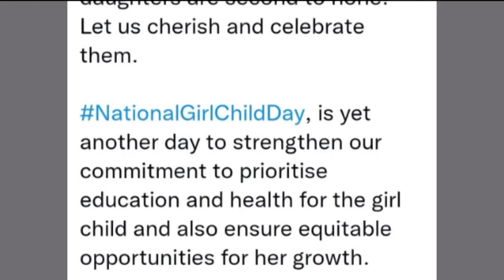ବାଳିକା ଦିବସର ଶୁଭେଚ୍ଛା ଜଣାଇଛନ୍ତି କେନ୍ଦ୍ରମନ୍ତ୍ରୀ ଧର୍ମେନ୍ଦ୍ର ପ୍ରଧାନ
ଆଜି ଜାତୀୟ ବାଳିକା ଦିବସ। ଜାତୀୟ ବାଳିକା ଦିବସର ଶୁଭେଚ୍ଛା ଜଣାଇଛନ୍ତି କେନ୍ଦ୍ରମନ୍ତ୍ରୀ ଧର୍ମେନ୍ଦ୍ର ପ୍ରଧାନ। ଧର୍ମେନ୍ଦ୍ର ପ୍ରଧାନ ନିଜ ଟୁଇଟ୍‌ରେ ଲେଖିଛନ୍ତି ଯେ ଆମ ଝିଅମାନଙ୍କର ସଫଳତା ଶୀର୍ଷକୁ ଛୁଇଁଛି । ଆସନ୍ତୁ ସେମାନଙ୍କୁ ସମ୍ମାନ ଦେବା।